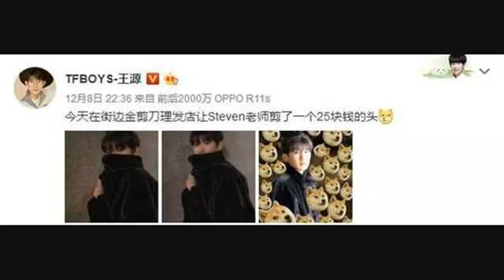不爱炒作，王源在荣誉面前，这个小孩选择低调，专心做自己喜欢的事